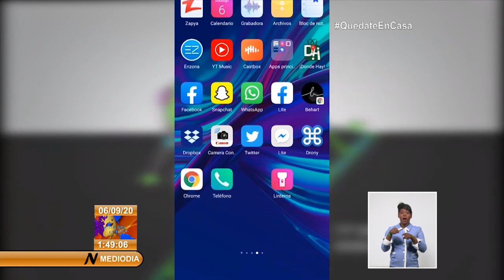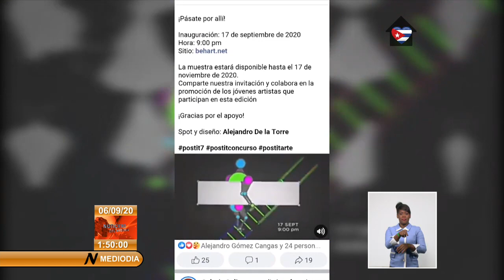Unos 27 artsitas participan en certámen Post it 7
PostIt7, el certamen convocado por el Fondo Cubano de Bienes Culturales, está semana anunció los 27 artistas elegidos para la muestra en concurso, de las cerca de Cien propuestas presentadas. El jurado de selección estuvo integrado por los creadores Luis Enrique Camejo y Liner Sánchez, y las galeristas Míriam Pérez, Indira Carrillo y Sandra García.